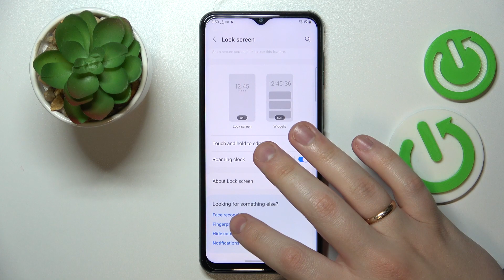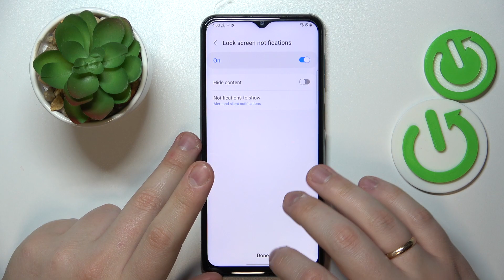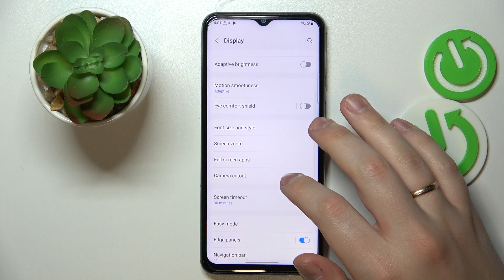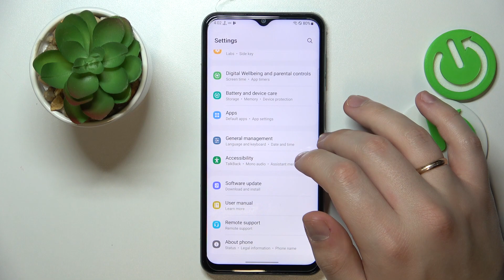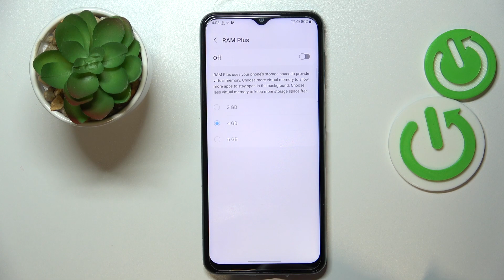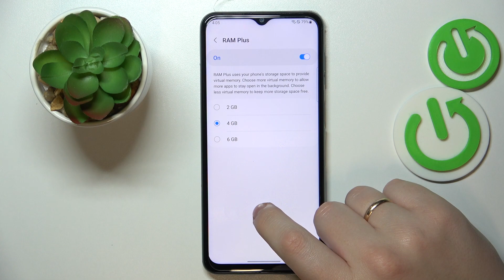Samsung Galaxy M33 Tricks and Features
What are the most interesting features of the Samsung Galaxy M33? What are the best tips for Samsung Galaxy M33? What are the tricks for the Samsung Galaxy M33? Does the Samsung Galaxy M33 have hidden features?